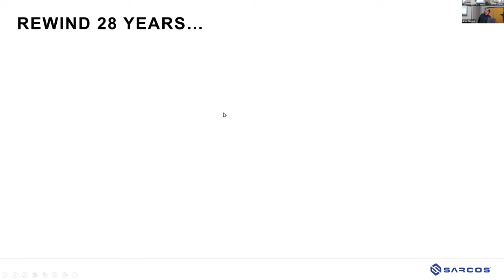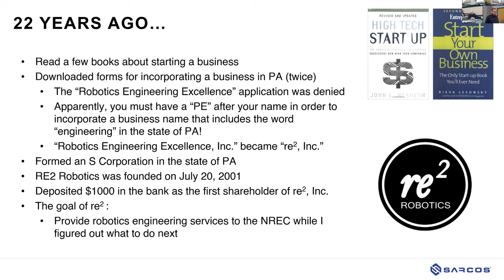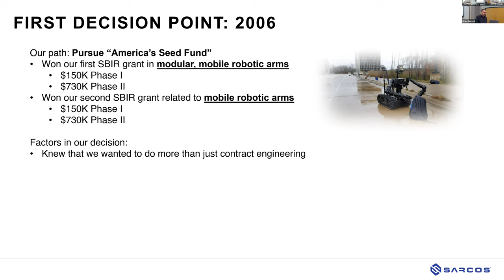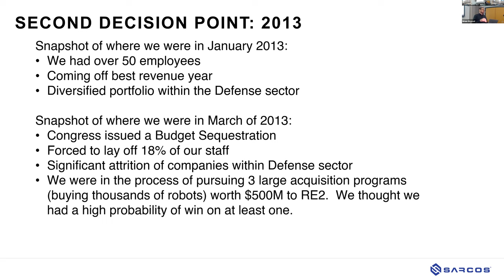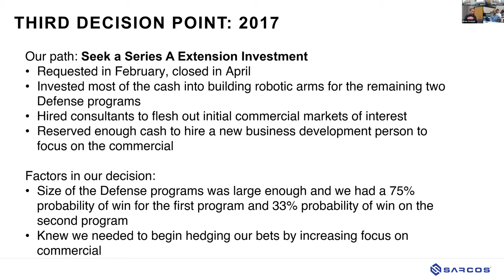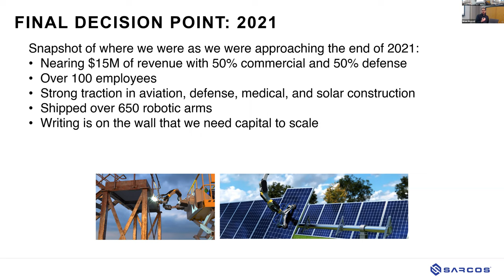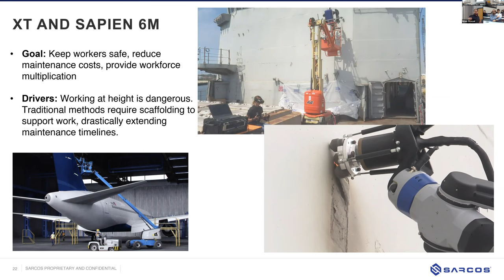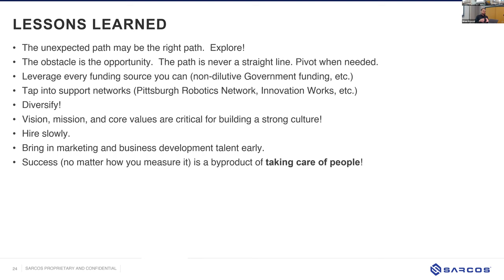RI Seminar: Jorgen Pedersen: RE2 Robotics: from RI spinout to Acquisition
Jorgen Pedersen
Chief Operating Officer
Sarcos Technology and Robotics Corporation

RE2 Robotics: from RI spinout to Acquisition

Abstract: It was July 2001.  Jorgen Pedersen founded RE2 Robotics.  It was supposed to be a temporary venture while he figured out his next career move.  But the journey took an unexpected course.  RE2 became a leading developer of mobile manipulation systems.  Fast forward to 2022, RE2 Robotics exited via an acquisition to Sarcos Technology and Robotics Corporation for $100M.  In this talk, Jorgen will share the 20 year journey of RE2 Robotics, which includes bootstrapping a robotics business, leveraging Government funding as non-dilutive investment, pivoting at critical moments, raising capital in order to scale, commercializing cutting edge robotics technology, and most importantly, recognizing the importance of vision, mission, and core values to build a strong culture that can overcome any obstacle.

Bio: Jorgen Pedersen is the Chief Operating Officer of Sarcos Technology and Robotics Corporation. In this role, he contributes to the company strategy, creates and drives operational vision, and streamlines operations across business functions.

Pedersen joined Sarcos in April 2022 in connection with its acquisition of RE2. Prior to joining Sarcos, Pedersen had served as Chief Executive Officer of RE2 since 2001, when he founded RE2. As CEO of RE2, Pedersen was responsible for overseeing all aspects of RE2’s business, including its strategic direction, developing partnerships and alliances, and overseeing day-to-day operations. Prior to founding RE2, Pedersen was at Carnegie Mellon’s National Robotics Engineering Center. Pedersen has served as Chairman and Vice Chairman of the Robotics Division of the National Defense Industrial Association (NDIA) and a member of the Board of Trustees for NDIA and the Board of Directors for the National Advanced Mobility Consortium.

Pedersen has received numerous awards, including being recognized as the 2016 Carnegie Science Start-up Entrepreneur of the Year recipient. He has also been presented with an Army SBIR Achievement Award and the Tibbetts Award for SBIR Excellence.

Pedersen is currently on the Board of Directors of the Pittsburgh Robotics Network and Catalyst Connection. He holds a Master of Science degree in Robotics and a Bachelor of Science degree in Electrical and Computer Engineering from Carnegie Mellon University.